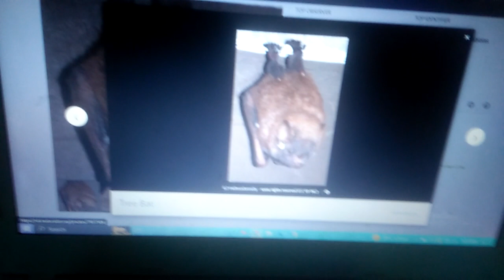tree bat aka ardops nichollsi